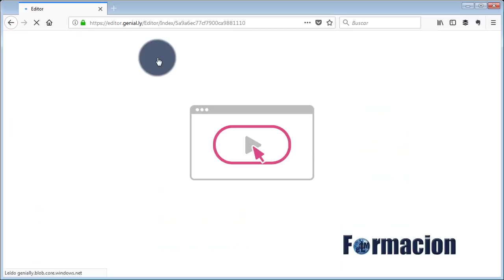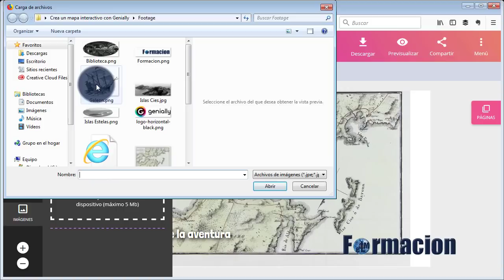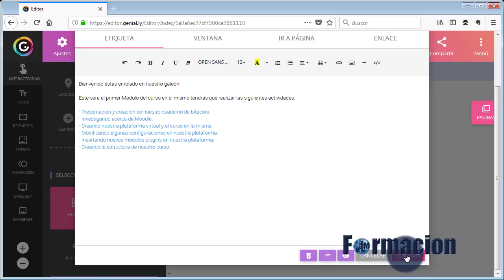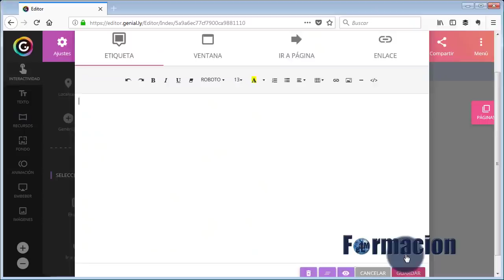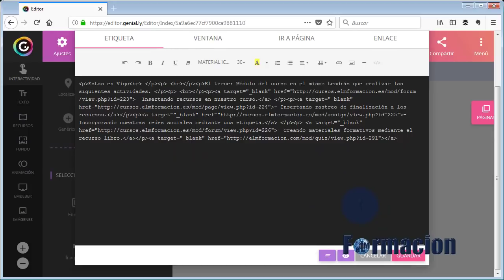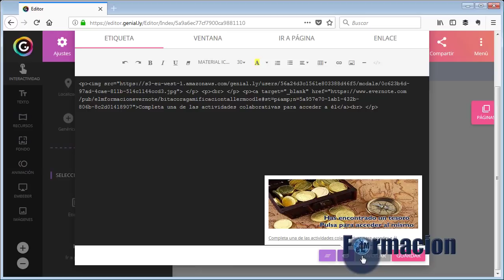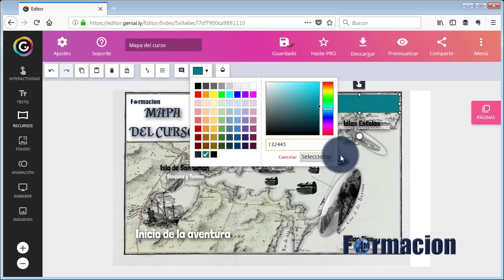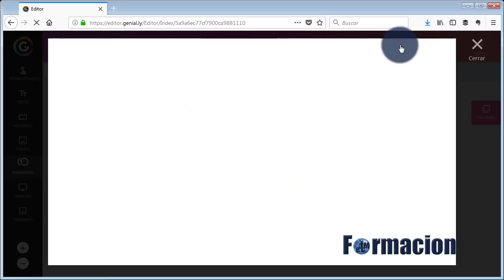Aprende como crear un mapa interactivo con Genially_es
En este videotutorial aprenderemos como crear un mapa interactivo con @genially_es

Este mapa interactivo ademas nos servira como elemento de gamificacion y mediante el mismo podremos desplazarnos por los diferentes módulos y elementos de un curso de Moodle e incluso tener acceso a los diferentes elementos sorpresa que hay incluidos en el mismo.

Aquí os dejamos tambien el enlace a dicho mapa, con el podreis acceder a este curso el que esta habilitado para poder entrar como invitado.